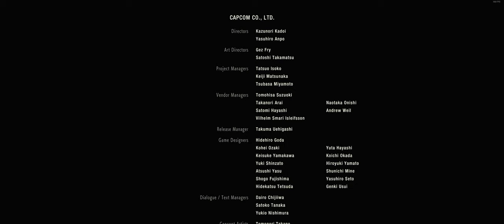Resident Evil 2 Remake - Claire final run (ultrawide gameplay)